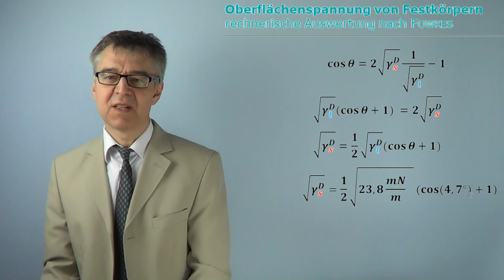OFAÜ5a Oberflächenspannung eines Polymers - Disperser Anteil der Oberflächenspannung nach Fowkes